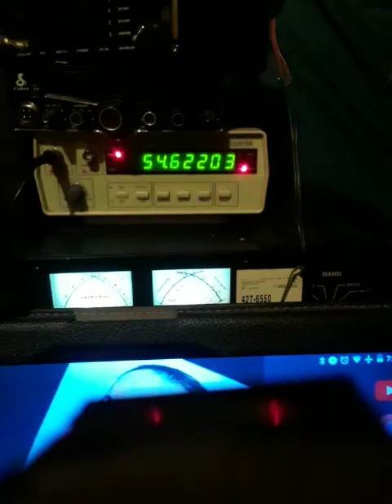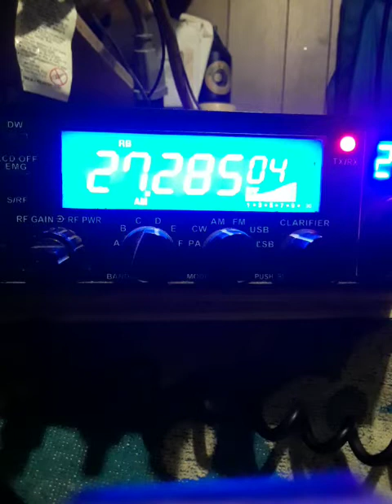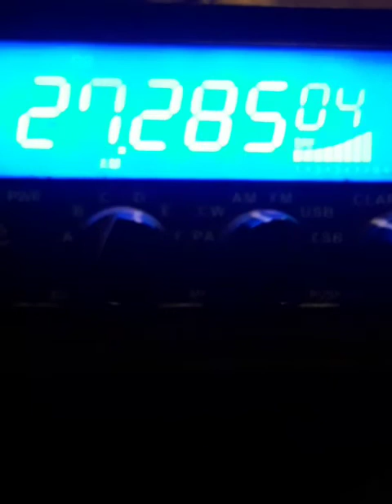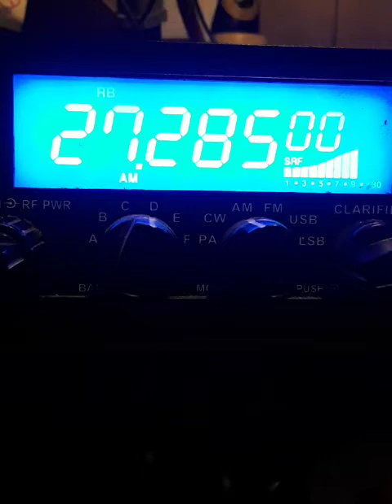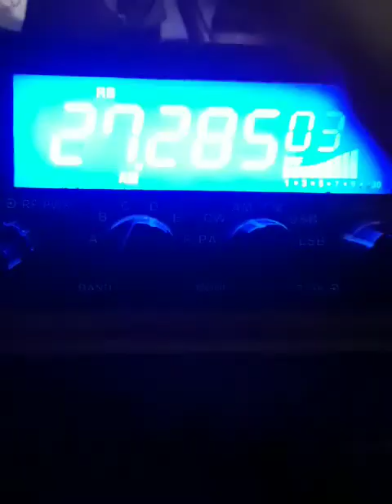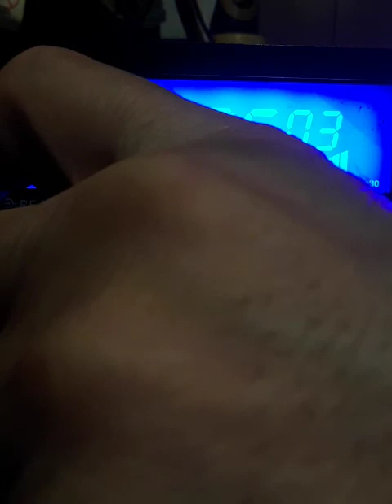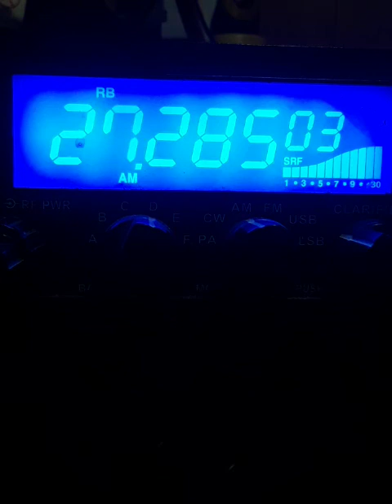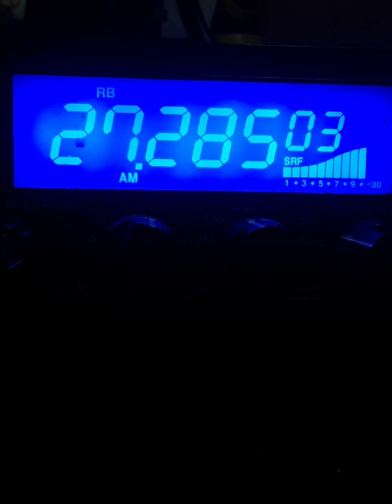Saturday. 7:32 PM. 👊 TRAIN WRECK CENTRAL.! #1. 💲👅👍👌✌ January 16, 2021